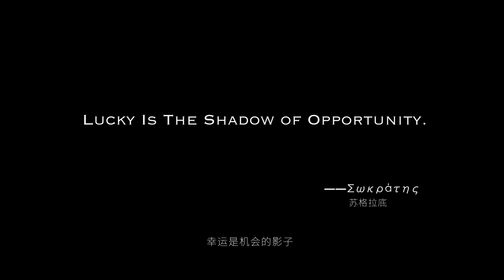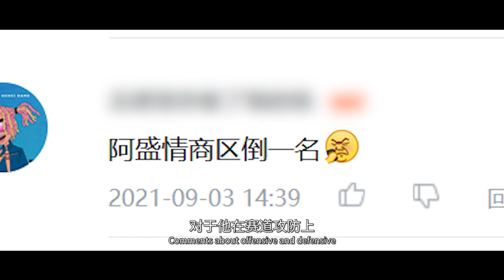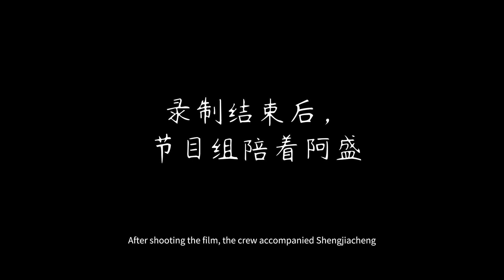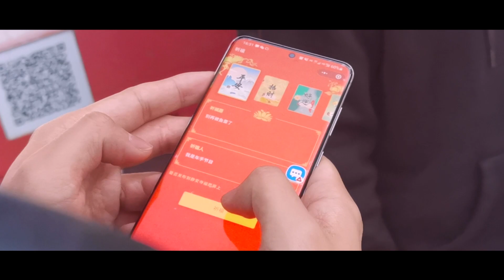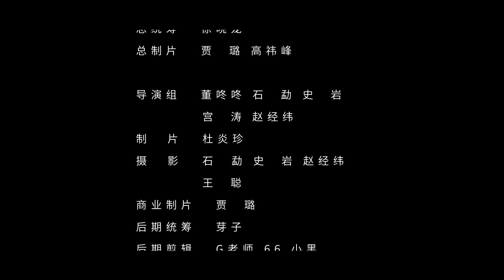盛嘉成的撞车集锦 《我是车手》背后的故事 Sheng Jiacheng's crash highlights The story behind "I am a driver"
《我是车手》第二季录制纪录片，核心讲述选手余洋、盛嘉成、飘哥的参赛心路历程，展现录制背后的故事。"I Am a Driver" Season 2 crew made a documentary, the core of which reveals the story behind the scenes.